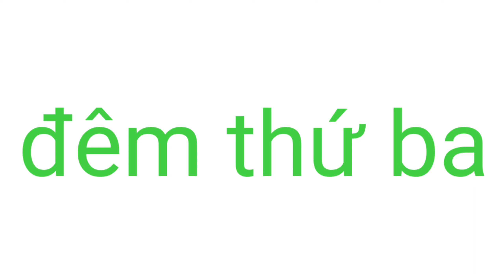Ở rẫy ba đêm để bắt cua và bẫy chuột và cái kết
Vô rẫy bắt cua và bẫy chuột